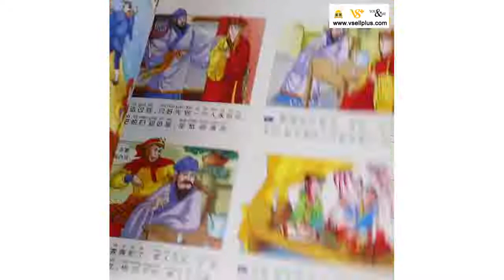四大名著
《全套4册四大名著注音版连环画》：

-精彩连环画，增加孩子阅读名著的兴趣
-大字注音
-页数：每一册137页
-书本尺寸：21cm x 18cm